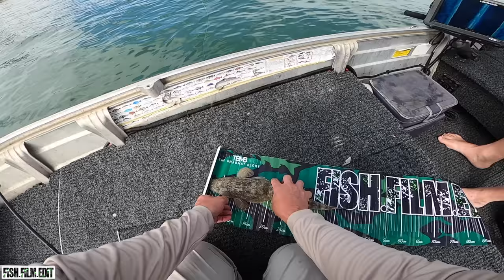BIG BAIT FLATS FISHING.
In this video I'm back out with the Flying Dutchman chasing a feed of flathead for the family on the flats. It's my first attempt on the flathead during this years build up to spring and I struggled to find the numbers that were around this time last year. Without the rains we had the year before I don't think the fish have been on the move as much and the only way to find them is to move around and go to the fish instead of letting them come to you. With this game plan in mind we set about hitting a variety of different spots with the Dutchman throwing small offerings and myself predominately sticking to the big baits.